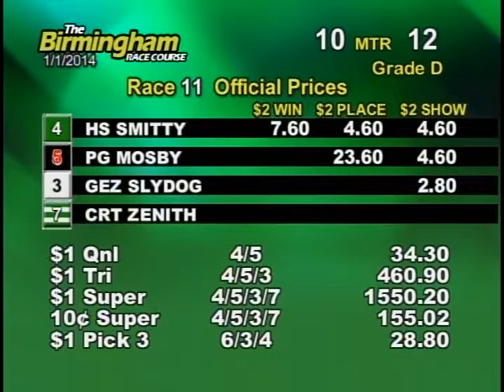01/01/14 Evening Race #11